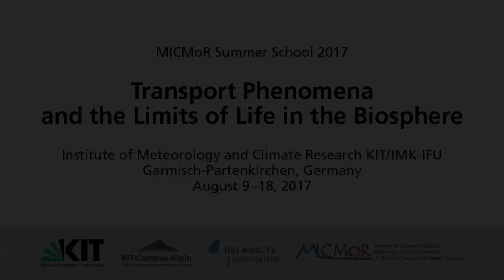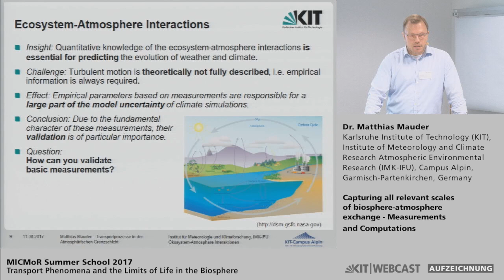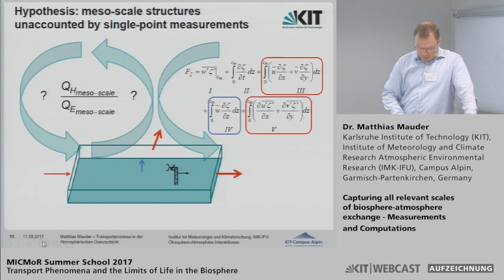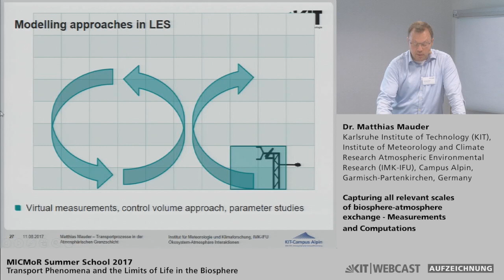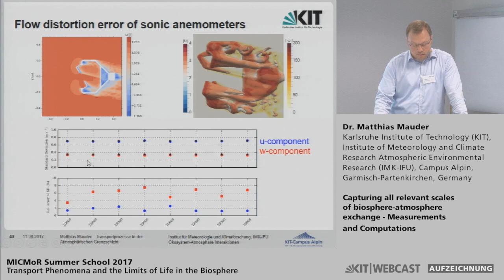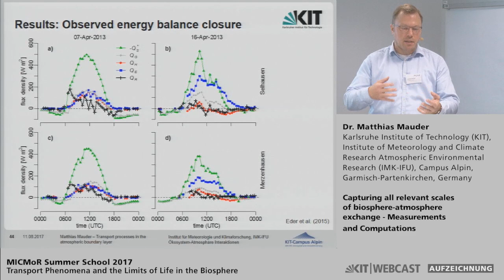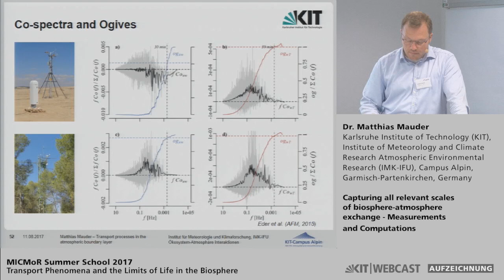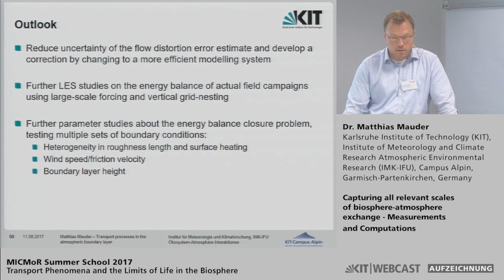06: Capturing all relevant scales of biosphere-atmosphere exchange – Measurements and computations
0:00:00 Start
0:01:26 Motivation
0:07:51 The spectral gap
0:12:18 Ecosystem-Atmosphere Interactions
0:20:41 Historical overview of the energy balance closure problem
0:25:29 Hypotheses for potential reasons of the energy balance closure problem
0:27:49 Research approach and methods
0:31:56 Wavelet analysis
0:36:06 Large-eddy simulation
0:42:13 Scale-crossing field compaigns
0:42:19 BOREAS
0:44:12 TRENO preAlpine Observatory
0:45:17 ScaleX
0:47:18 TERENO lower Rhine/Eifel Observatory
0:48:09 Yatir forest in Israel
0:48:46 Selected results
0:48:47 Flow distortion error of sonic anemometers
0:53:45 Boreas Cande-Lake runs
0:58:11 Evaluation of energy balance closure parameterizations
1:01:42 Meso-skaligen Transport (3D)
1:15:25 Parameters for closure model
1:22:27 Partitioning of the total flux
1:31:34 Conclusions

Dozent:
Dr. Matthias Mauder | Karlsruhe Institute of Technology (KIT), Institute of Meteorology and Climate Research Atmospheric Environmental Research (IMK-IFU), Campus Alpin, Garmisch-Partenkirchen, Germany